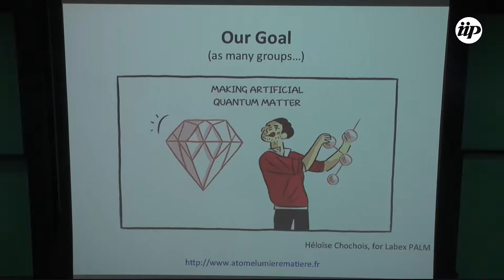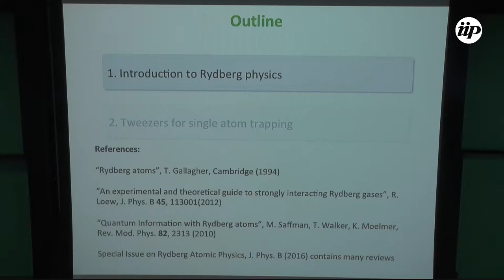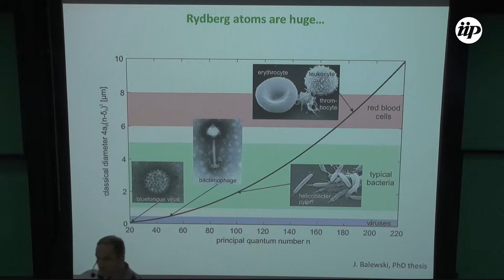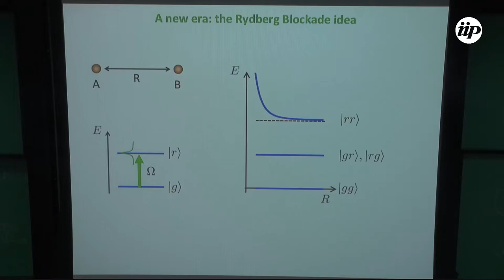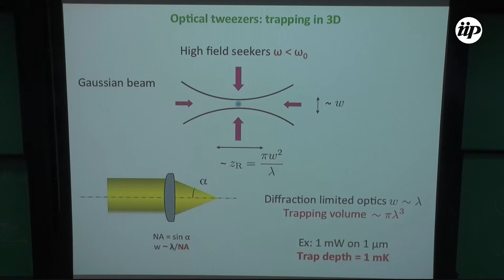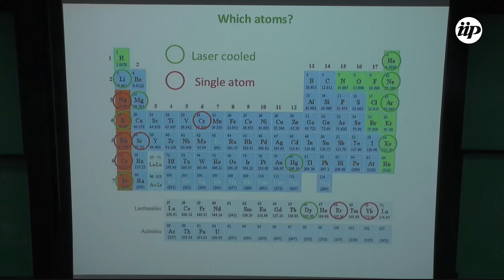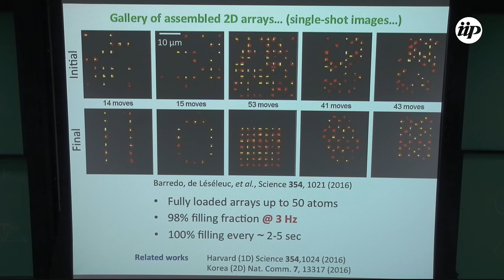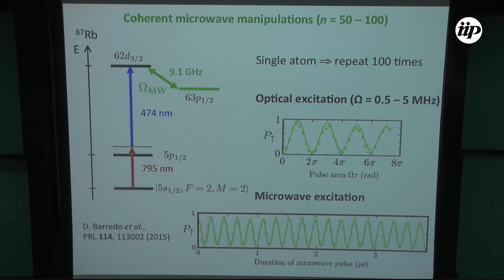Many-body physics with arrays of individual Rydberg atoms I -Antoine Browaeys